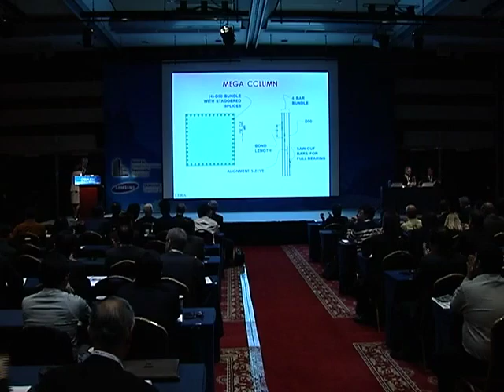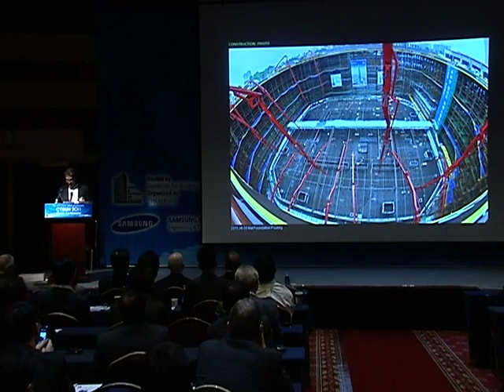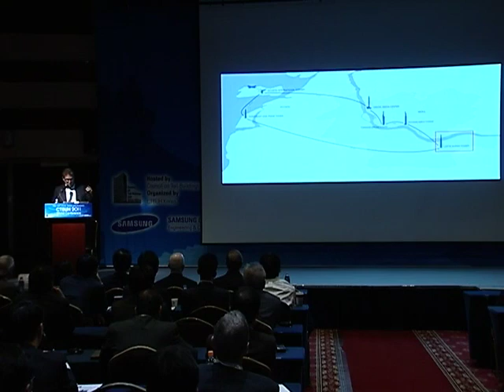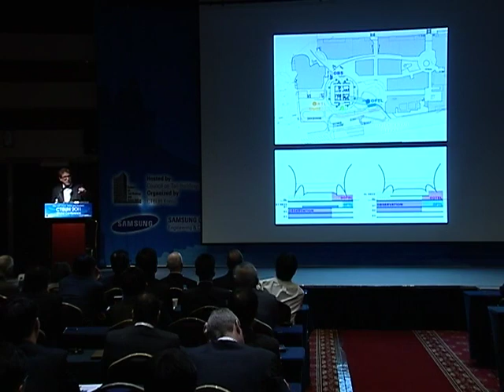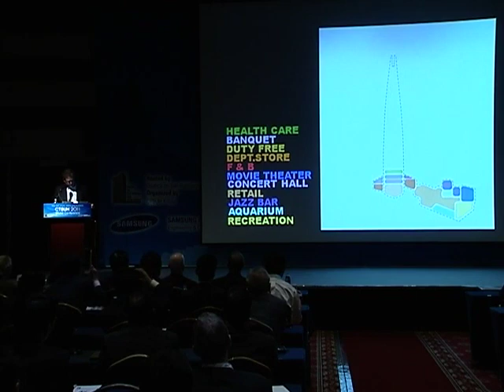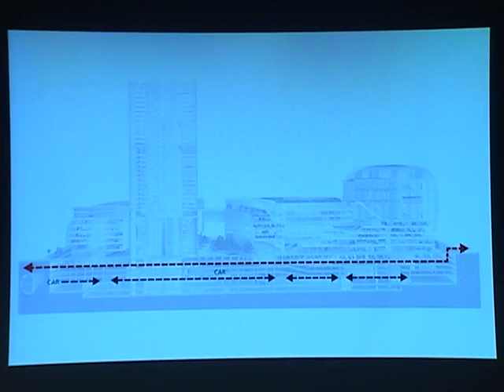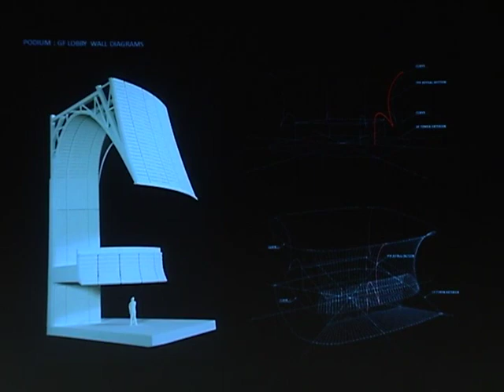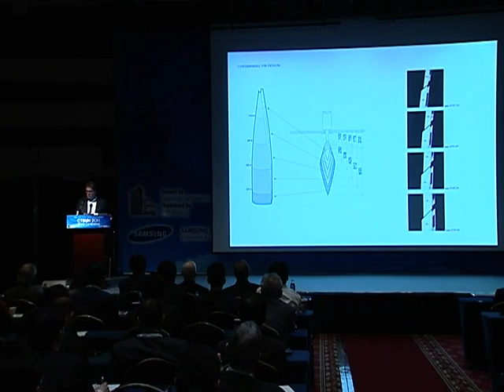CTBUH 2011 Seoul Conference - James von Klemperer, "Lotte World Tower"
Track 18-02. James von Klemperer, "Lotte World Tower: Vertical Meets Horizontal"

After years of study by a series of architectural teams, the Lotte Supertower is being constructed in southern Seoul. The KPF design integrates the 555 meter tower with a massive podium, creating a consolidated city center. The project is unique in its broad mix of uses, including transport, office, hotel, apartments, retail, entertainment, health clinics, concert hall, museum, and roof gardens. The program integration of this vertical city is echoed in the formally integrated design of its facades and public spaces.